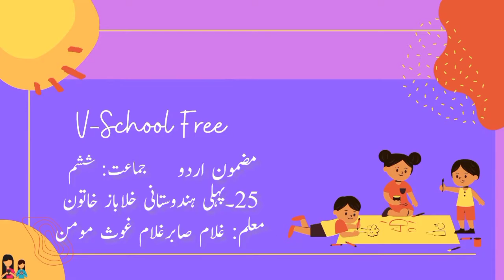6th | Urdu | Chap No 25 | پہلی ہندوستانی خلا باز خاتون | V1 | VSchool